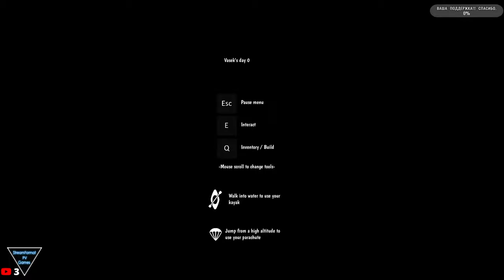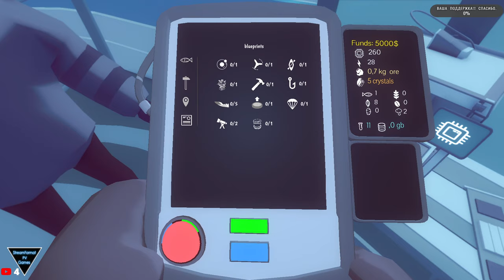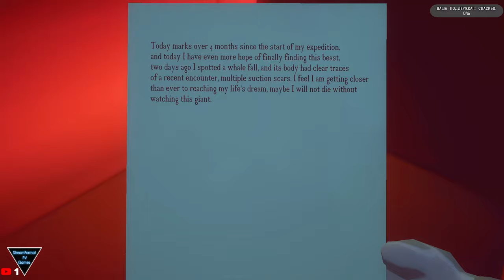Arctico. (Начало)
⚠️ ВАЖНО!  ⚠️

                                                 ⚠️ПРАВИЛА ДЛЯ ЗРИТЕЛЕЙ:

❗1. Не КАПСИТЬ
❗2. Не рекламировать каналы
❗3. Не спойлерить
❗4. Не ругаться друг с другом и не материться (бан)
❗6. Не флудить
❗7. Если не ответил на какое то сообщение. Простите. Видимо не заметил.

                                                    💻Мой ПК:💻
intel(R) Core(TM) i9-7940 CPU @3.10GHz
DDR4 HyperX Kingston 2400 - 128Gb
Gigabite GeForce GTX 1080Ti (11Gb)